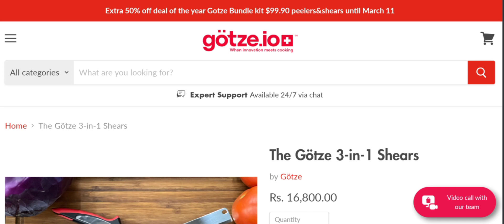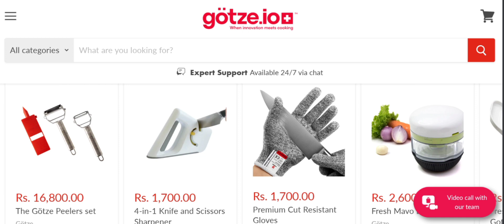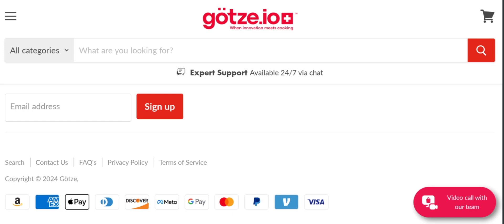Gotze.io Reviews (Mar 2024) Check The Site Scam Or Legit? Watch Video Now | Scam Expert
Gotze.io Reviews (Jan 2024) Watch Unbiased Review Now! | Scam Expert

Do you want to know about Gotze.io Reviews? Watch this video till end because in this video you will get to know about the legitimacy of the site.

1. How to Refund on PayPal? Step-By-Step Guide on the Refund Policy

2. How to get a refund for a fraudulent credit card transaction

3. How to check whether a product is genuine or not?

Scam Expert